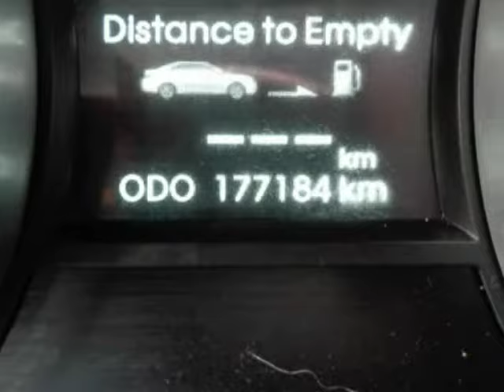2012 Hyundai Sonata 4dr Sdn 2.0T Auto SE (BRAMPTON, Ontario)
GRACIOUS AUTO
19 CLARK BLVD
BRAMPTON